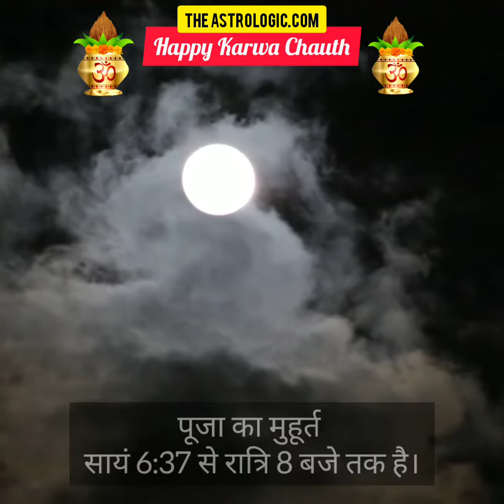Karwa Chauth Vidhi 2019 + muhurt + chand time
Karwa Chauth Vidhi 2019 ,  puja ki khaas tip aur chandrama ko dekhne ke peeche ka karan  🙏🏻
Easy Astro Boosters for New Age Lifestyle